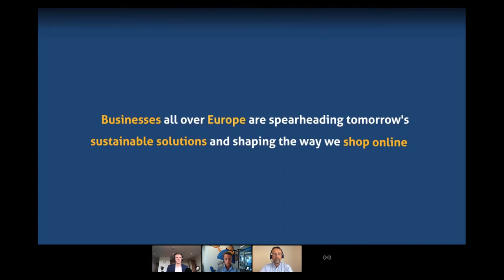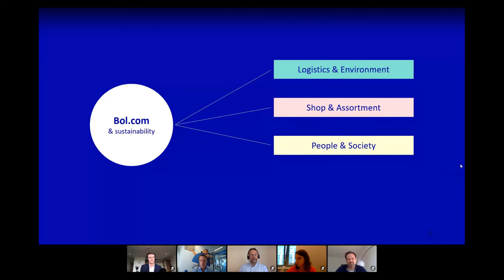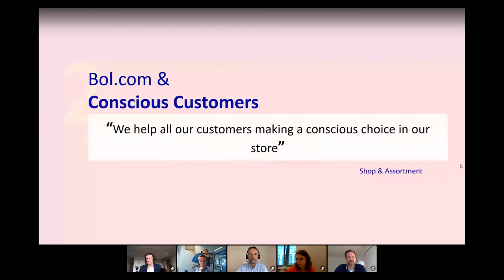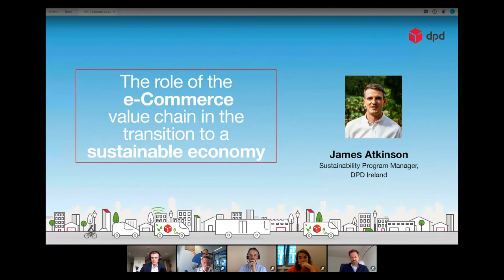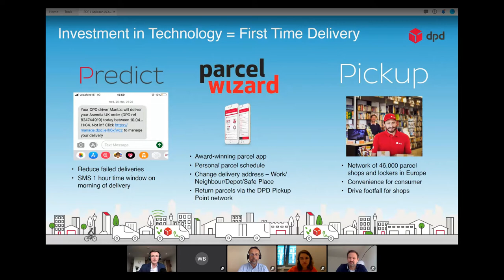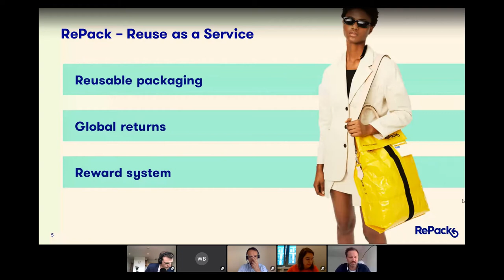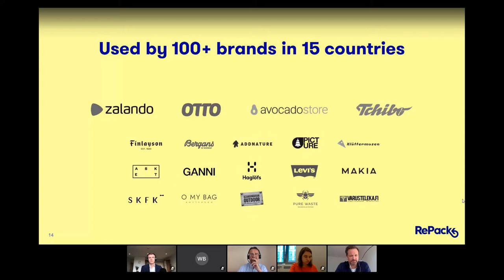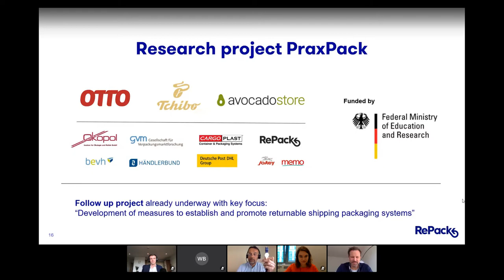Online Conference: The role of e-commerce in bridging digitalization and sustainability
On 22 September, Ecommerce Europe held a high-level online conference on the role of the e-commerce value chain in the transition to a sustainable economy and how to further unlock the sector’s potential from a regulatory perspective.